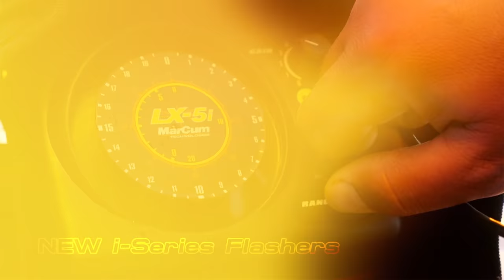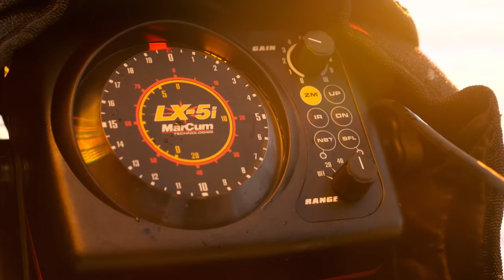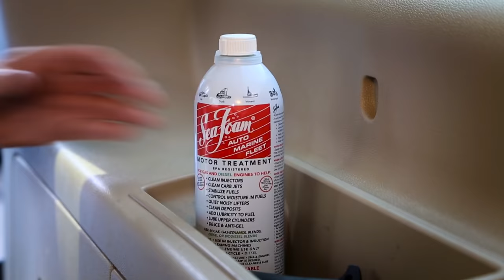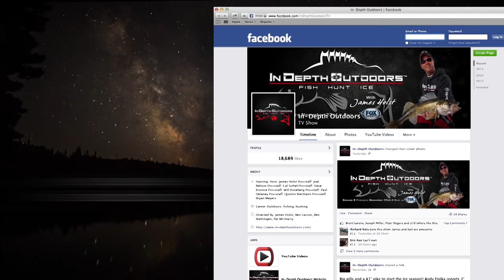South Dakota Perch, Walleye, and Crappies - In-Depth Outdoors TV, Season 10 Episode 8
Join us in this weeks episode of In-Depth Outdoors TV as Host James Holst and Co-Host Dave Koonce drive out to South Dakota for the day to try their luck on SD Perch, Walleye and Crappies.